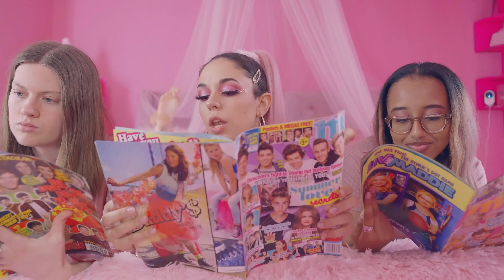Kim Bythewood - Ladies First (Official Music Video)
Music video by Kim Bythewood performing Ladies First (Official Music Video)